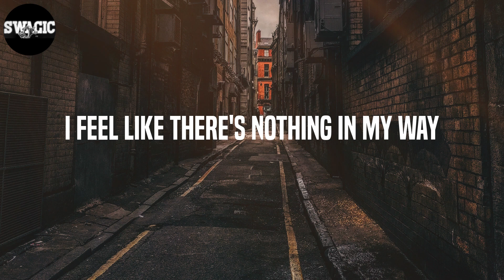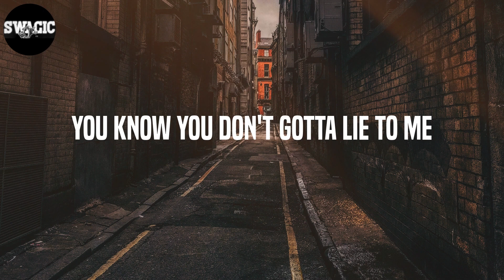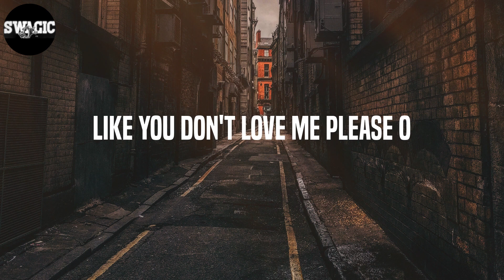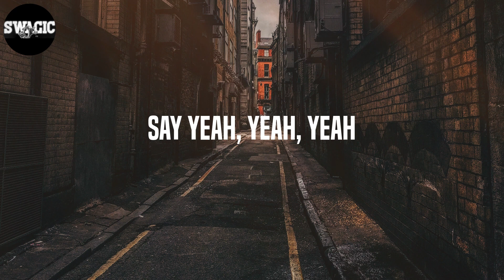amaarae - SAD GIRLZ LUV MONEY (Lyrics)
Lyrics: SAD GIRLZ LUV MONEY - amaarae
(Kali Uchis)